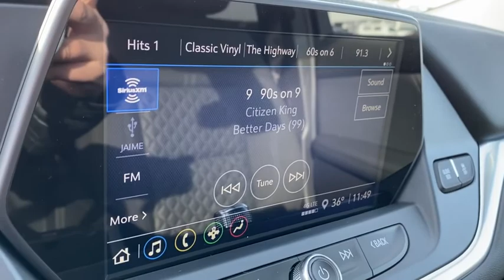2021 Chevrolet Blazer Saginaw, Midland, Bay City, Freeland, Shields MI MS536740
Cherry Red Tintcoat New 2021 Chevrolet Blazer available in Saginaw, Michigan at Serra Saginaw. Servicing the Midland, Bay City, Freeland, Shields, MI area.

Serra Saginaw
4200 Bay Rd

$245/month with $1000 due at signing 36 month 10000 miles/yr. GMS lease to qualified buyers. Truck lease loyal. INCLUDES tax title license DOC fee & $695 acquisition fee. See Serra Saginaw for complete details. MSRP: $36725. Offer ends 2/1/2021. Blazer LT FWD 6-Speaker Audio System Feature ABS brakes Backup Camera System Black Roof Rails Bright Wheel Locks (LPO) Convenience & Driver Confidence Package Cruise Control Front dual zone A/C Heated Driver & Front Passenger Seats Inside Rear-View Auto-Dimming Mirror Lane Change Alert w/Side Blind Zone Alert Outside Heated Power-Adjustable Body-Color Mirrors Preferred Equipment Group 2LT Radio: Chevrolet Infotainment 3 System Rear Cross Traffic Alert Rear Park Assist w/Audible Warning Rear Power Programmable Liftgate Remote Start SiriusXM Radio Universal Home Remote Wheels: 18 Bright Silver Aluminum.br2021 Chevrolet Blazer LT FWD 3.6L V6 SIDI DOHC VVT Cherry Red Tintcoat 20/27 City/Highway MPGbrOur experienced sales staff is eager to share its knowledge and enthusiasm with you. Prices for new Chevrolet vehicles are based GM Employee pricing eligibility. Price does not include Tax Title License and Documentary Fee of $230;$2750 - Chevrolet Consumer Cash Program. Exp. 03/01/2021